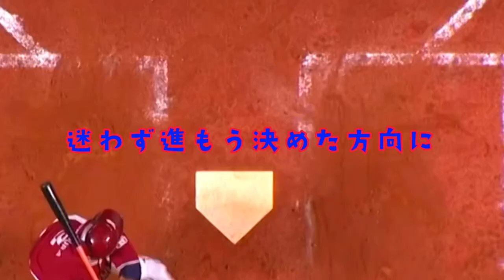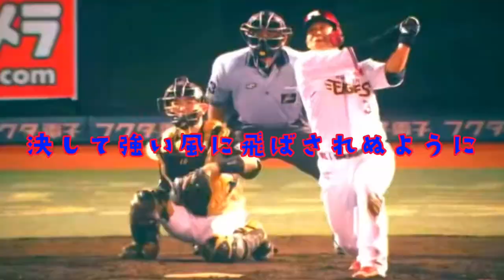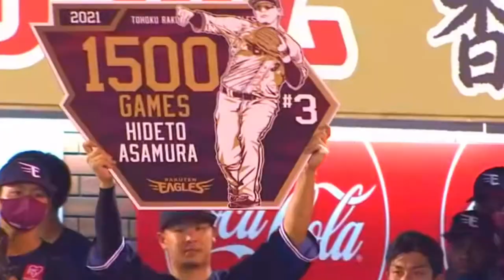浅村栄斗 登場曲 EXPRESS 交差点